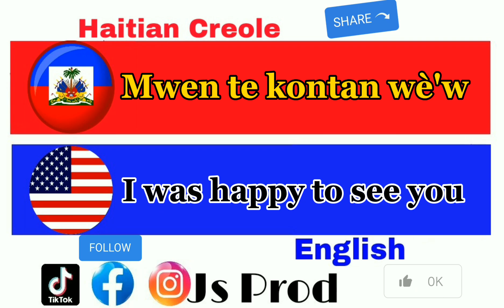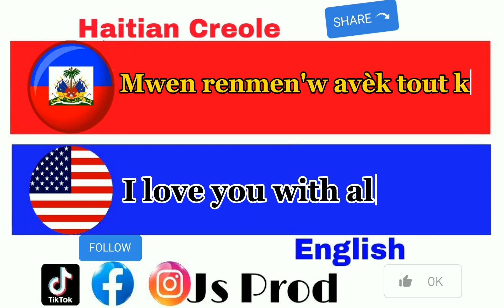Haitian Creole To English 🇭🇹🇺🇸 class 133